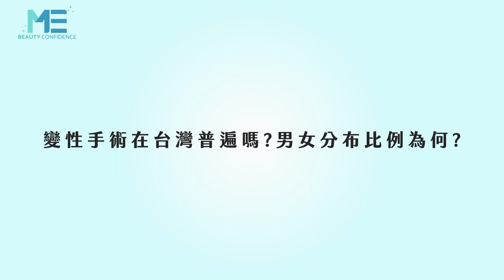變性｜變性手術在台灣普遍嗎？ 男女分佈比例為何？ft.整形外科沈秉輝醫師【ME美醫誌】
變性手術是一種繁瑣的手術，手術難度高加上需求量不多，也讓台灣目前在做這方面手術的醫生較少。沈秉輝醫師表示，需要變性手術的患者數量，統計平均來看約2000人中會有1人，也就是說台灣約有1萬人會有這樣的手術需求，而台灣的病患也較多傾向變成男性，與世界其他國家的比例相反。

各節重點：
00:13 變性手術的數量
00:40 變性者的發生率與男女比
01:01 世界國家變性的比例

延伸閱讀：
變性｜變性手術前的心理建設！醫師會有什麼建議？ft.整形外科沈秉輝醫師【ME美醫誌】
植髮｜失去的頭髮該怎麼死灰復燃？植髮手術小建議 ft.家醫專科楊名權醫師【ME美醫誌】